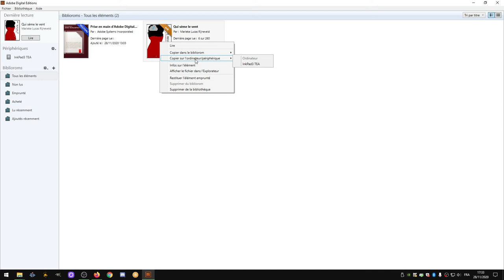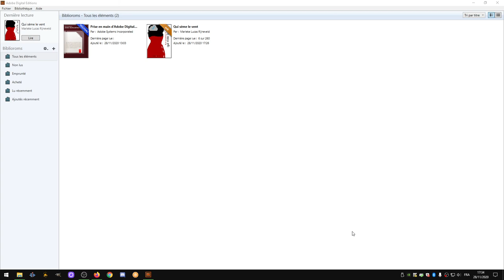Comment transférer un livre de votre ordinateur vers une liseuse